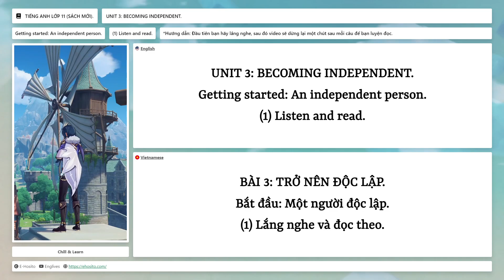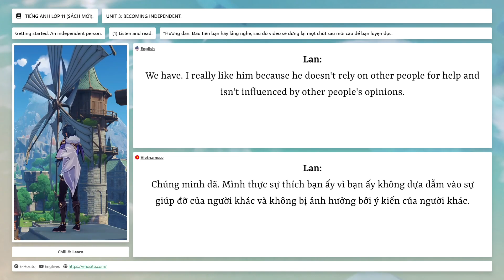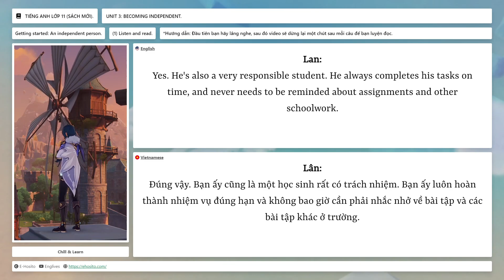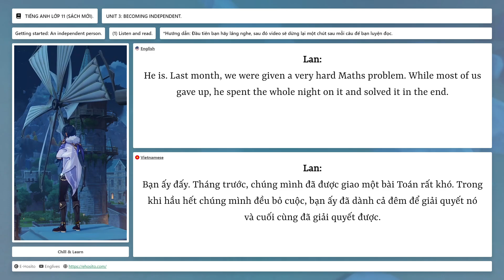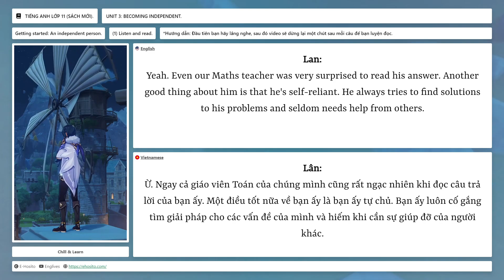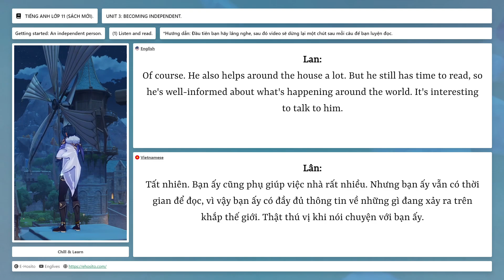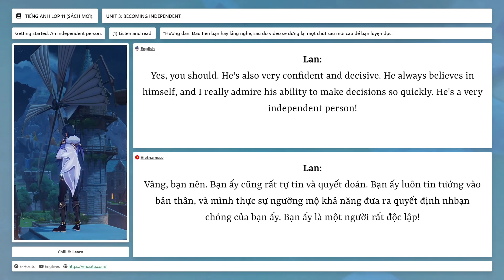Tiếng Anh Lớp 11 (Sách mới) ★ Unit 3: Becoming Independent → Getting Started → (1) Listen and read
♢ GIỚI THIỆU.
Video nằm trong bộ sách "Sách tương tác hỗ trợ việc học" đang được E-Hosito phát triển thử nghiệm, mục tiêu của bộ sách là giúp việc học được thoải mái hơn, nhẹ nhành hơn và nhanh hơn :)). Trong video sẽ hỗ trợ bạn luyện nghe và luyện đọc tiếng Anh lớp 11 bài  số 3.

⛶ NỘI DUNG.
Tiếng Anh Lớp 11 (Sách mới).
Unit 3: Becoming Independent.
Bài 3: Trở nên Độc lập.
Getting started: An independent person.
Bắt đầu: Một người độc lập.
1) Listen and read.
1) Lắng nghe và đọc theo.
Mai: I can see that you and Hoang Minh have become close friends, Lan.
Mai: Mình thấy bạn và Hoàng Minh đã trở thành bạn thân rồi Lan à.
Lan: We have. I really like him because he doesn't rely on other people for help and isn't inﬂuenced by other people's opinions.
Lan: Chúng mình đã. Mình thực sự thích bạn ấy vì bạn ấy không dựa dẫm vào sự giúp đỡ của người khác và không bị ảnh hưởng bởi ý kiến của người khác.
Mai: I see. So he's very independent.
Mai: Mình hiểu rồi. Vì vậy, bạn ấy rất độc lập.
Lan: Yes. He's also a very responsible student. He always completes his tasks on time, and never needs to be reminded about assignments and other schoolwork.
Lân: Đúng vậy. Bạn ấy cũng là một học sinh rất có trách nhiệm. Bạn ấy luôn hoàn thành nhiệm vụ đúng hạn và không bao giờ cần phải nhắc nhở về bài tập và các bài tập khác ở trường.
Mai: Right.
Mai: Đúng vậy.
Lan: He's also reliable. Last week, our group worked on a project and he was assigned the most difficult part of it. He tried very hard and did it well.
Lan: Bạn ấy cũng đáng tin cậy. Tuần trước, nhóm của chúng mình đã làm việc trong một dự án và bạn ấy được giao phần khó khăn nhất của nó. Bạn ấy đã rất cố gắng và đã làm rất tốt.
Mai: It's good to have a friend you can rely on. He seems very determined.
Mai: Thật tốt khi có một người bạn mà bạn có thể dựa vào. Bạn ấy có vẻ rất quyết tâm.
Lan: He is. Last month, we were given a very hard Maths problem. While most of us gave up, he spent the whole night on it and solved it in the end.
Lan: Bạn ấy đấy. Tháng trước, chúng mình đã được giao một bài Toán rất khó. Trong khi hầu hết chúng mình đều bỏ cuộc, bạn ấy đã dành cả đêm để giải quyết nó và cuối cùng đã giải quyết được.
Mai: That's amazing!
Mai: Thật tuyệt vời!
Lan: Yeah. Even our Maths teacher was very surprised to read his answer. Another good thing about him is that he's self-reliant. He always tries to find solutions to his problems and seldom needs help from others.
Lân: Ừ. Ngay cả giáo viên Toán của chúng mình cũng rất ngạc nhiên khi đọc câu trả lời của bạn ấy. Một điều tốt nữa về bạn ấy là bạn ấy tự chủ. Bạn ấy luôn cố gắng tìm giải pháp cho các vấn đề của mình và hiếm khi cần sự giúp đỡ của người khác.
Mai: His parents must be really pleased to have such a son.
Mai: Bố mẹ bạn ấy chắc rất hài lòng khi có một đứa con trai như vậy.
Lan: Of course. He also helps around the house a lot. But he still has time to read, so he's well-informed about what's happening around the world. It's interesting to talk to him.
Lân: Tất nhiên. Bạn ấy cũng phụ giúp việc nhà rất nhiều. Nhưng bạn ấy vẫn có thời gian để đọc, vì vậy bạn ấy có đầy đủ thông tin về những gì đang xảy ra trên khắp thế giới. Thật thú vị khi nói chuyện với bạn ấy.
Mai: I'll talk to him sometime.
Mai: Lúc nào đó mình sẽ nói chuyện với bạn ấy.
Lan: Yes, you should. He's also very confident and decisive. He always believes in himself, and I really admire his ability to make decisions so quickly. He's a very independent person!
Lan: Vâng, bạn nên. Bạn ấy cũng rất tự tin và quyết đoán. Bạn ấy luôn tin tưởng vào bản thân, và mình thực sự ngưỡng mộ khả năng đưa ra quyết định nhbạn chóng của bạn ấy. Bạn ấy là một người rất độc lập!
Mai: That's great! You're lucky to have a close friend like him.
Mai: Thật tuyệt! Bạn thật may mắn khi có một người bạn thân như bạn ấy.

⚯ RESOURCES.
Canva
E-Hosito
Genshin Impact

❅ KEYWORDS.